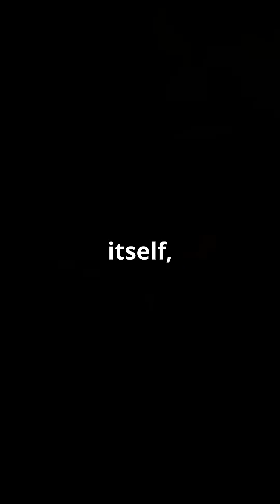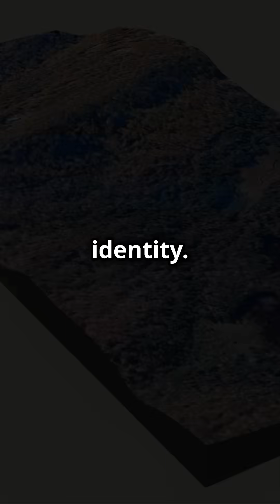Unlocking the Secrets of Ancient Stone Carvings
Explore the fascinating world of ancient stone carvings and uncover the secrets hidden within their intricate designs and mysterious inscriptions. This video delves into the cutting-edge archival innovation and methods used to analyze and conserve these cultural artifacts, making them accessible for future generations. From data archiving and digital curation to textual archaeology and narrative exploration, we'll examine the latest technologies and techniques used to study and preserve these ancient relics. Join us on a journey through the digital repositories of cultural resources, where we'll uncover the stories and significance and behind these ancient stone carvings, and discover how digital conservation and digital humanities are revolutionizing the field of artifact analysis.